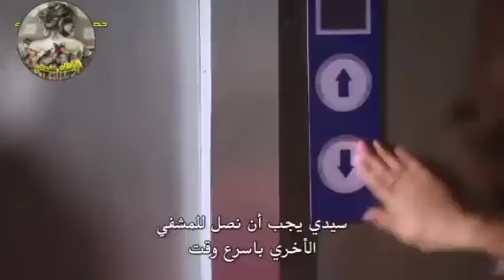مسلسل حبيبتي من تكون الجزء الثاني الحلقة 232 / سافي بتتحبس في العربية وقلق إيشان عليها